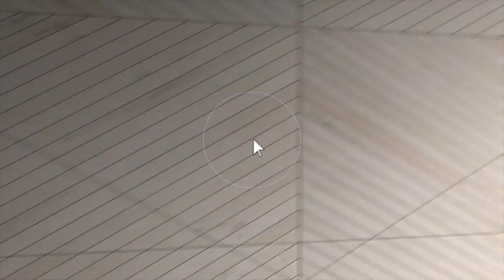4023 West Dr